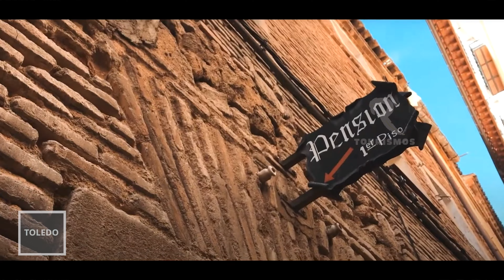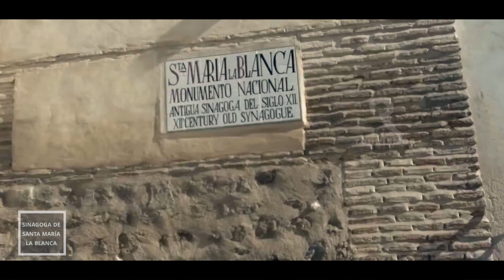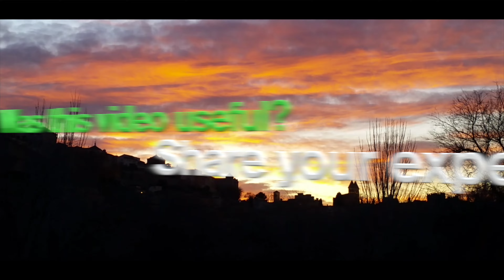Toledo Spain 🇪🇸 | ALL the top attractions and places | Travel Guide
In today’s episode we travel to Toledo, one of the most exciting places to travel in Spain.

Video chapters:
00:01 Intro
00:48 Toledo
01:30 Alcántara brigde
01:45
02:07 El Greco Museum
02:40 Primate
03:30 San Juan de los Reyes
04:30 Synagogue Santa Maria la Blanca
04:48 Mirador del Valle
05:36 San Martín bridge
05:54 City Hall
06:05 Jesuits Church
06:21
07:08 train station
07:21
07:37 Souvenirs
07:47 Cambrón gate
07:51
07:55

Toledo is seat of the government and parliament of Castilla–La Mancha. Toledo was declared a World Heritage Site by UNESCO in 1986 for its extensive monumental and cultural heritage.
Located on the banks of the Tagus in central Iberia, Toledo is known as the Imperial City because it was the main venue of the court of Charles V, Holy Roman Emperor in Spain, and as the "City of the Three Cultures" for the cultural influences of Christians, Muslims, and Jews reflected in its history. It was the capital from 542 to 725 CE of the Visigothic kingdom, which followed the fall of the Roman Empire, and the location of historic events such as the Councils of Toledo. The city, seat of a powerful archdiocese for much of its history, has a Gothic Cathedral, the Catedral Primada de España ("The Primate Cathedral of Spain"), and a long history in the production of bladed weapons, which are now common souvenirs of the city.
Toledo has been a traditional sword-making, steel-working centre since about 500 BCE, and came to the attention of Rome when used by Hannibal in the Punic Wars. Soon, it became a standard source of weaponry for Roman legions.
Toledo steel was famed for its very high quality alloy, whereas Damascene steel has a specific metal-working technique.
Today there is a significant trade, and many shops offer all kinds of swords to their customers, whether historical or modern films swords, as well as medieval armors and from other times, which are also exported to other countries.
Gastronomy : Some of the local specialties include lamb roast or stew, cochifrito, alubias con perdiz ( beans with partridge) and perdiz estofoda (partridge stew), carcamusa, migas, gachas manchegas, and tortilla a la magra. In addition, in Toledo there are local versions of dishes from the nearby capital of Spain, Madrid, as is the case of the cocido toledano. Two of the city's most famous food productions are Manchego cheese and marzipan, which has a Protected Geographical Indication (mazapán de Toledo)
If you’ve been to Madrid or read Don Quixote, you’ve most likely heard of Toledo: a walled, medieval city that looks like a real-life version of the Emerald City from The Wizard of Oz. Trains and public transportation frequent the ancient city multiple times of day, as it's a quick 45 miles south of Spain’s capital, making it an easy day trip for the majority of travelers.
Wander the labyrinth : Walk over the ​​Puente de San Martín, a medieval bridge that crosses the Tagus river, and adventure in the city's labyrinth. The cobblestone streets wind around the old town, where the mosques, synagogues, and Gothic churches collide

Many of the shops in the old town cater to tourists, but they’re a prime opportunity to shop for damask and steel. little figurines of Don Quixote on his trusted donkey or perhaps attacking windmills, since the fictional character by Miguel de Cervantes is from this region in La Mancha. There’s also a statue on the street of Cervantes himself

See Toledo as El Greco did : Domḗnikos Theotokópoulos, the Greek painter and sculptor best known as El Greco to the mainstream, helped define and influence the Spanish Renaissance. El Greco first tried his luck in Madrid, but it was a no-go, so he found himself in Toledo. There he received commissions for some of his most famous pieces, including “View of Toledo” (one of the only two surviving landscape paintings from his works) and “Opening of the Fifth Seal.”

Check out a sizable collection of El Greco pieces and other 16th century art in the Museum of Santa Cruz, housed in a previous orphanage and hospital. And of course stop by Museo del Greco, dedicated to his works. In case you haven't seen the “View of Toledo” inspiration, make your way to the Parador de Toledo at sunset to instantly understand why he painted it in the first place